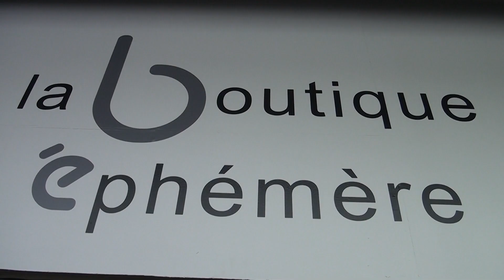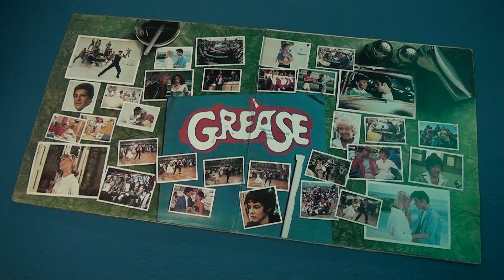Inauguration de la boutique éphémère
Dans le cadre exceptionnel de la Confluence et dans un lieu insolite (un ancien site industriel), elle est destinée à ceux qui ne possèdent pas de vitrine, ou qui souhaitent utiliser un lieu autre que leur site de vente habituel. La Boutique Ephémère peut servir de boutique, de galerie, de showroom ou pour un événementiel.